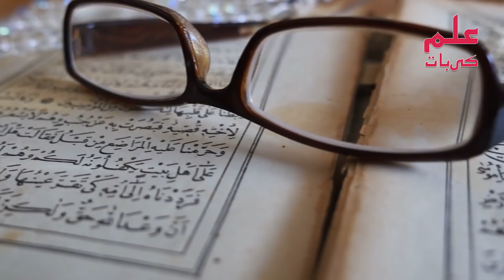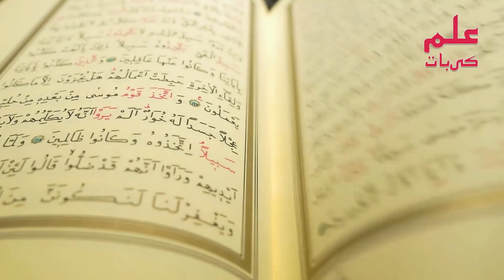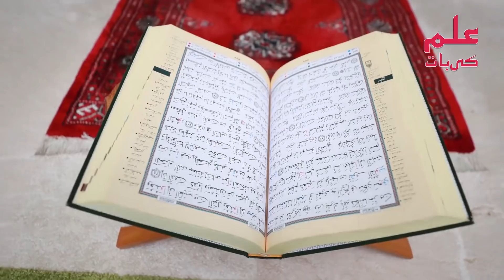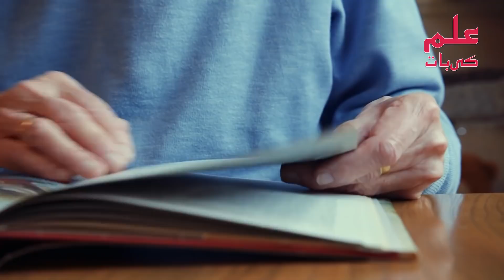Shadi Ki Raat Jab Beti Ne Namaz Parhi To Kya Waqia Huwa? Ilm Ki Baat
Aaj ki is videoo ko pura dekhein sabaq seekhein aur aagay bhi share krein, JazakAllah!